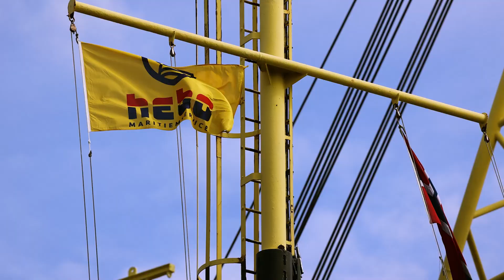Installation turntable and turret, FPSO Jotun, Stavanger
Installation turntable and turret, FPSO Jotun.
the heavy-lift operation took place in Stavanger, Norway, in the month of July of 2023. Sheerleg HEBO-LIFT 10 lifted the turret and turntable into the moon pool of  the FPSO vessel Jotun.
The HEBO-LIFT 10 formaly known as TAKLIFT 4